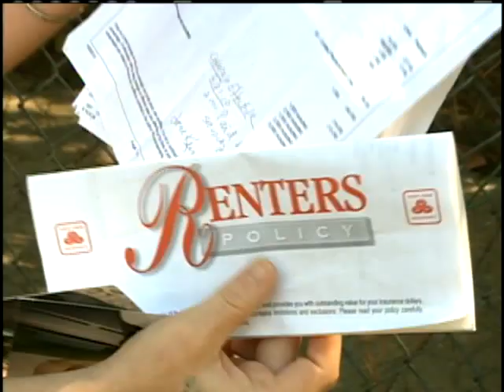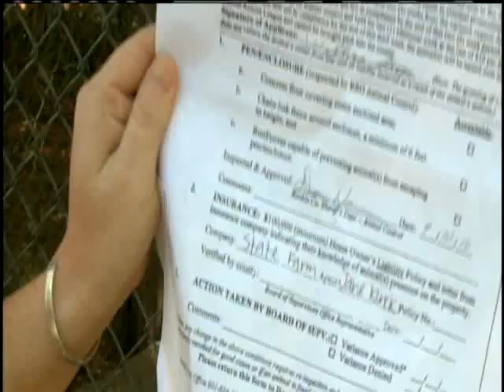Rankin County Pit Bull Battle